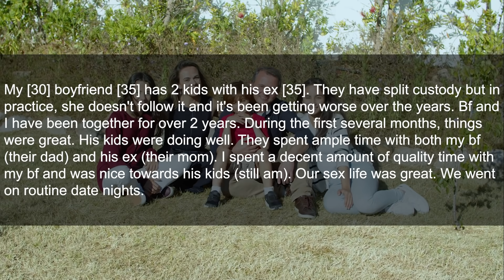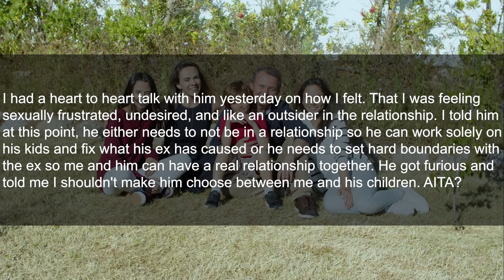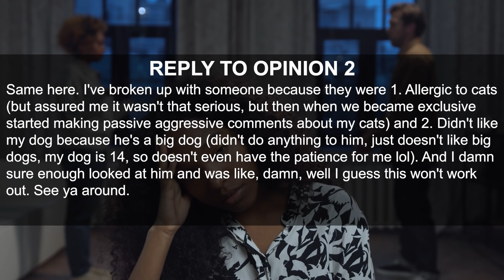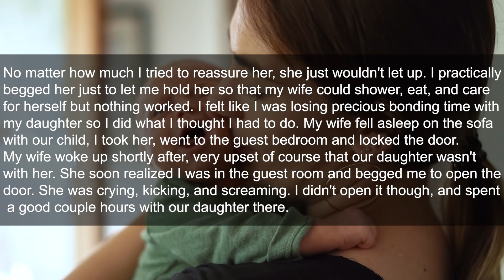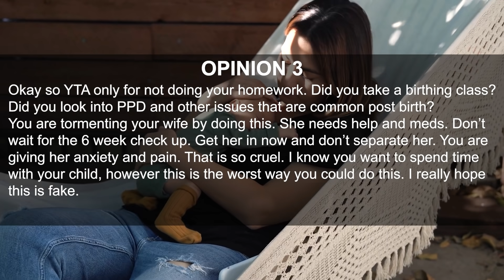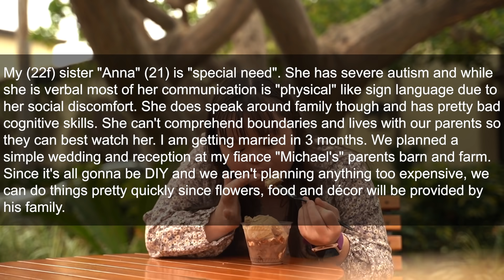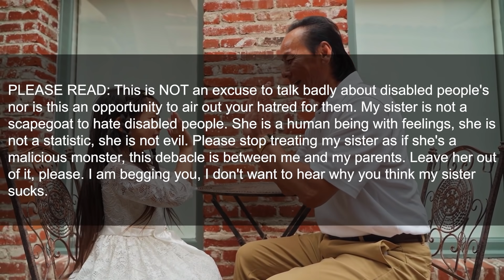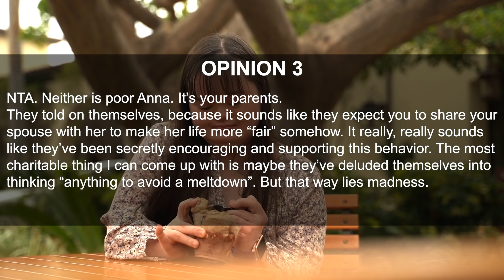1- I Asked my Husband to Either Choose 'ME' or 'His Kid' 2- I Locked Myself & my Baby in a Room Bcuz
1- I Asked my Husband to Either Choose 'ME' or 'His Kid' 2- I Locked Myself & my Baby in a Room Bcuz

My [30] boyfriend [35] has 2 kids with his ex [35]. They have split custody but in practice, she doesn't follow it and it's been getting worse over the years. Bf and I have been together for over 2 years. During the first several months, things were great. His kids were doing well. They spent ample time with both my bf (their dad) and his ex (their mom). I spent a decent amount of quality time with my bf and was nice towards his kids (still am). Our sex life was great.